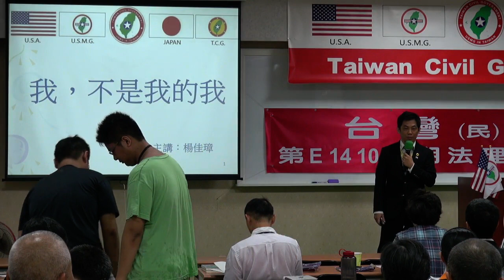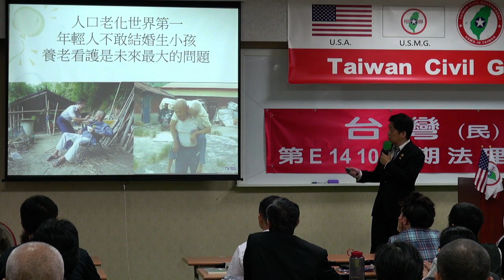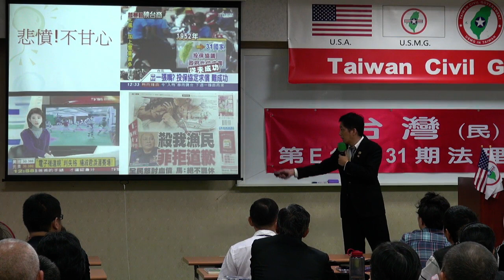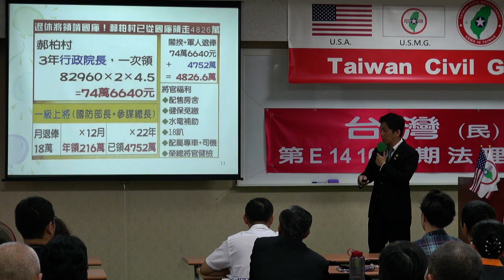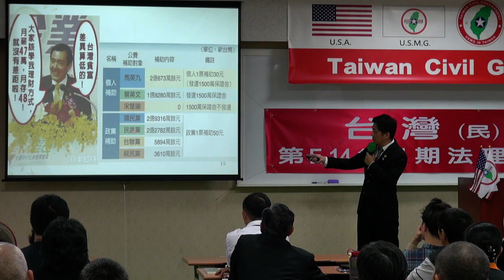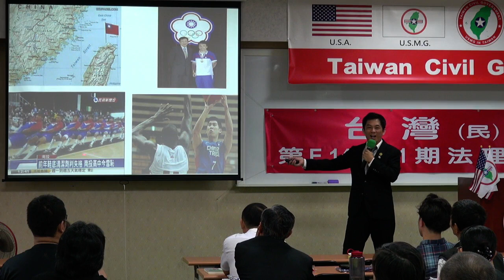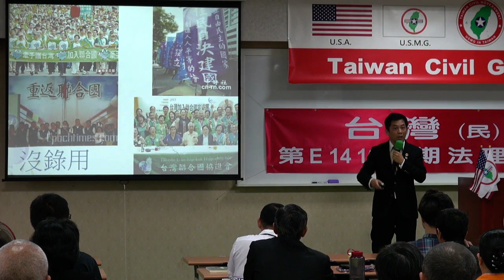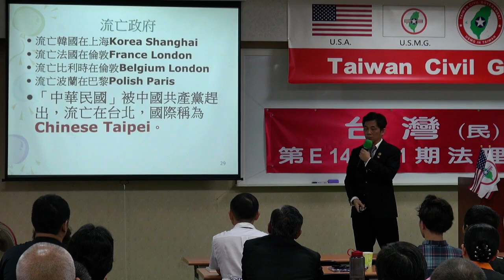141102-8a-我不是我的我-楊佳璋-台灣(民)政府第E141031期法理學院初級班